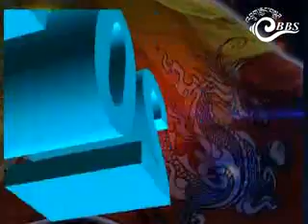ECB's NC Debate- Wangdue